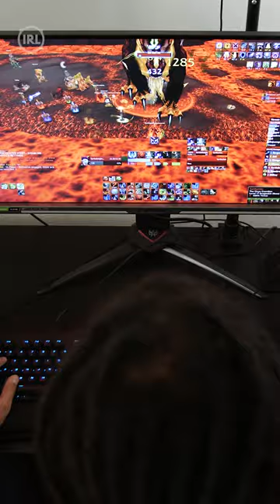Sarthe's community plays games and has fun